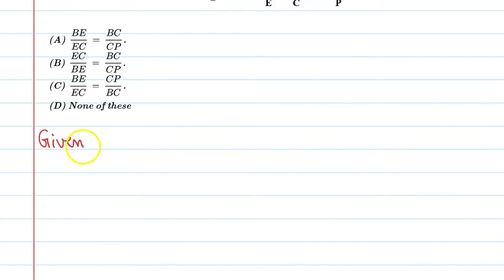In the following figure, DE||AC and DC||AP.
Que.In the following figure, DE||AC and DC||AP.
From the Chapter: Triangles Chapter-6 for Class 10th

1. Free Online Live Maths Classes Schedule
2. NCERT Textbook Video Solutions
3. Latest Updates Related To CBSE & Your Studies
4.Counselling Sessions
5.Free Study Material.